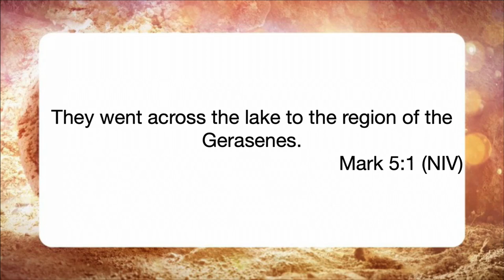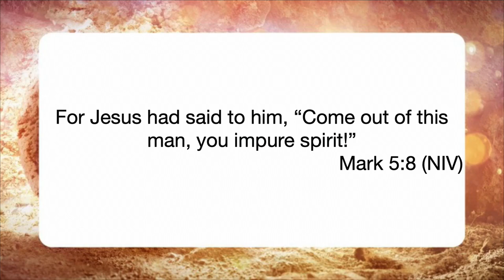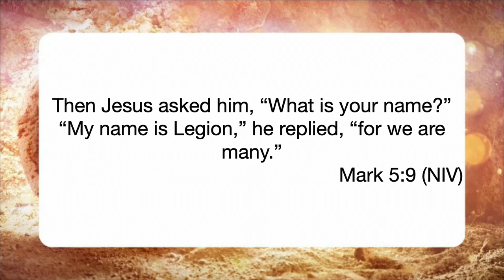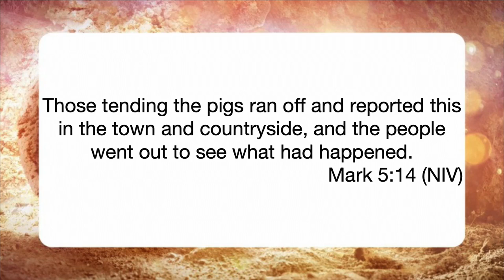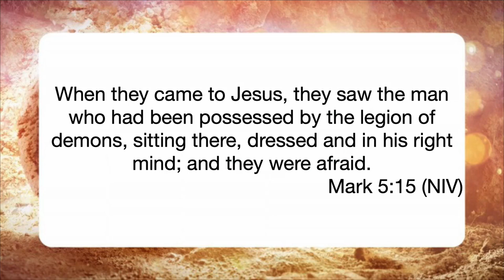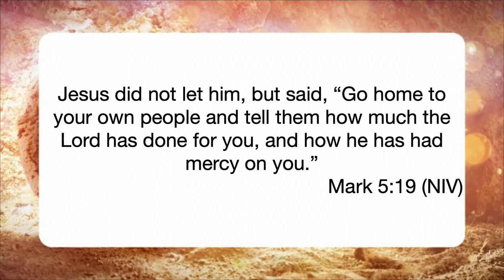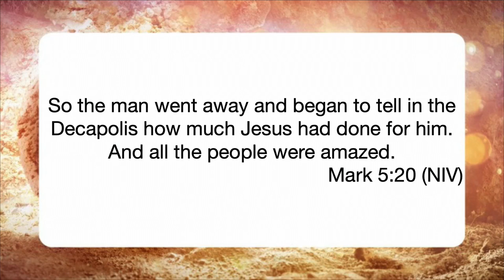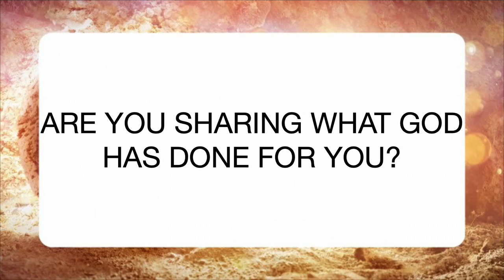Empowered - Re-Creation Series - Week 4 - 30 April 2023